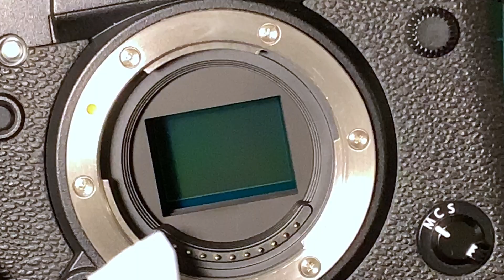Cómo limpiar sensor de cámara Mirrorless o Reflex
En esta video te explico de forma sencilla cómo limpiar el sensor de una cámara Mirrorless o Reflex usando solo 3 materiales. Esta limpieza te ayudará a eliminar los molestos puntos en tus fotos y videos mejorando así tu contenido visual.
Si tienes alguna duda o pregunta dejame tu comentario.